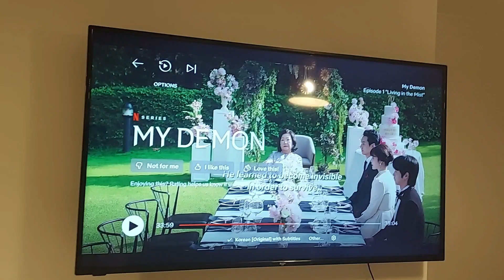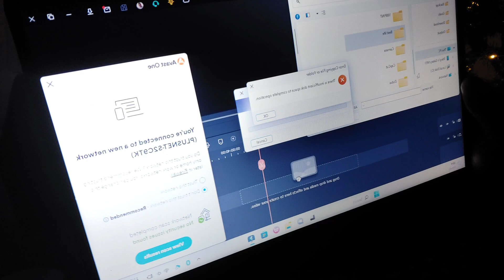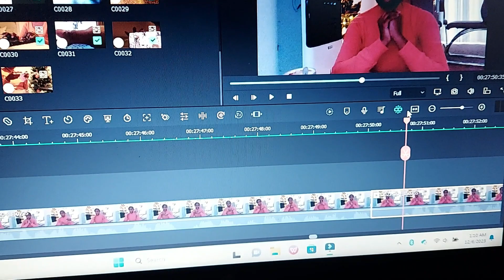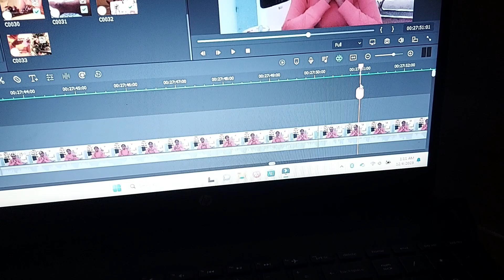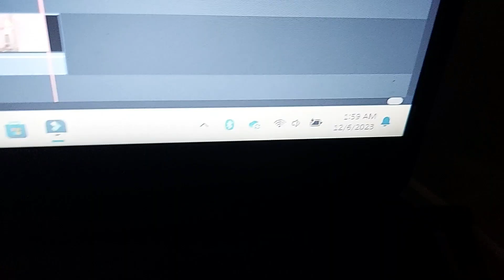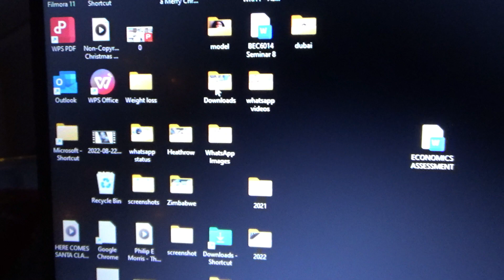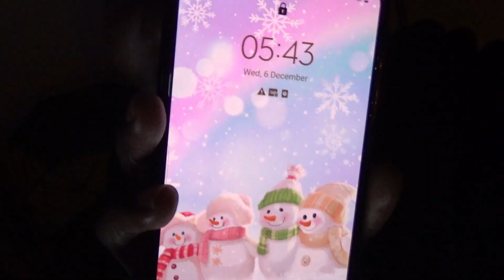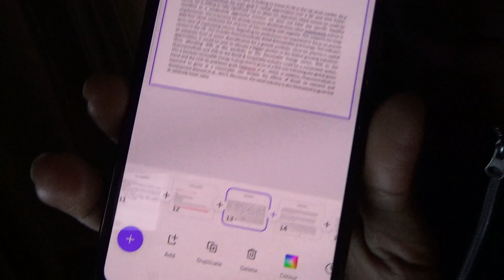Pulling an all nighter (not on a school night)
Sorry guys for not uploading yesterday, instead today there's going to be 2 videos exciting right:)!